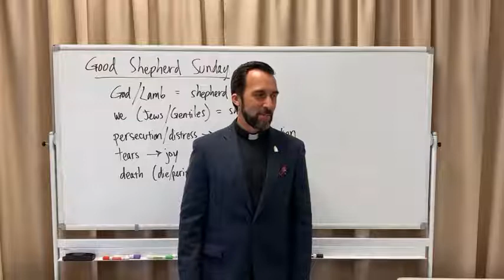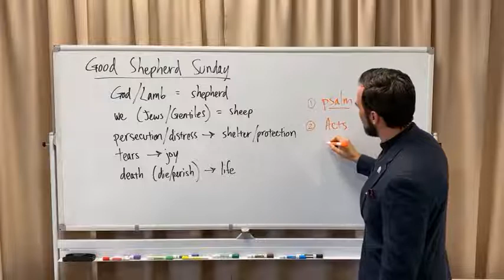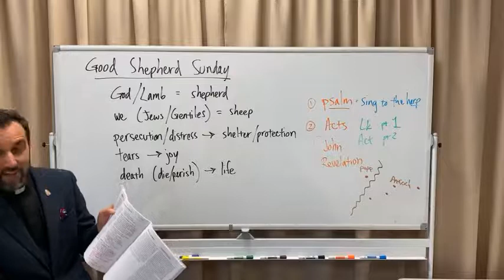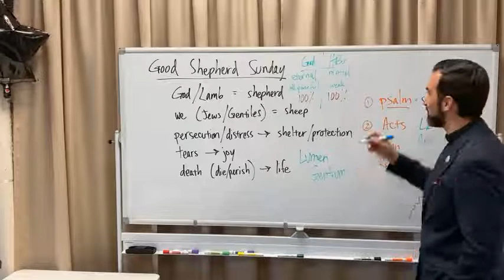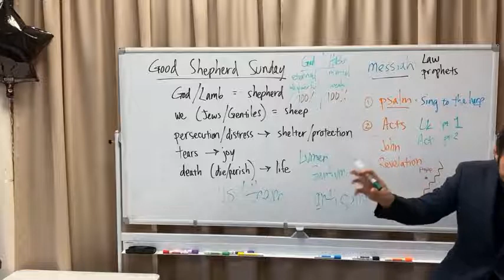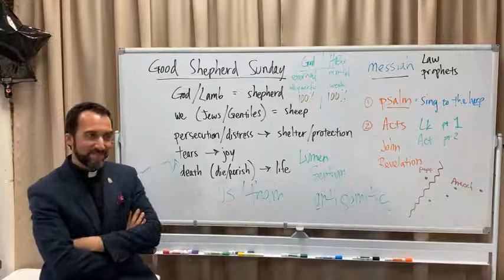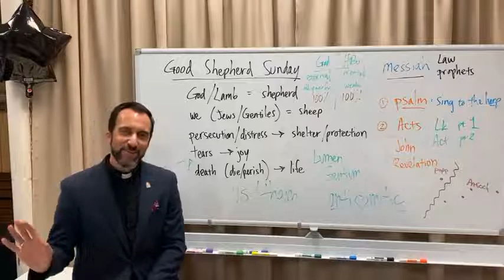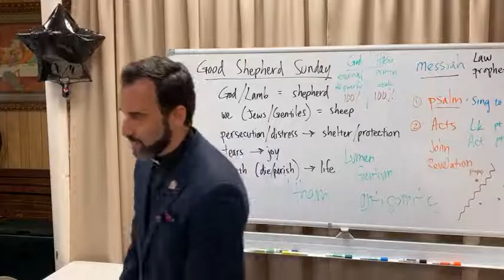4th Sunday of Easter Year C